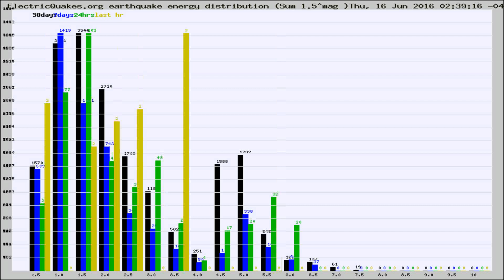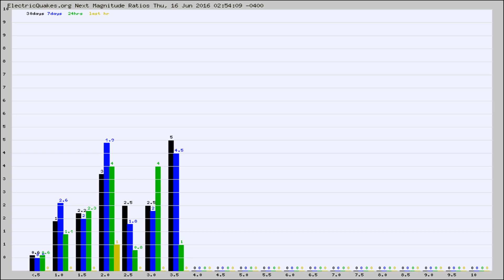Todays_Hourly_World_Earthquake_Statistics_from_ElectricQuakes.org_06-16-16+03:02:01